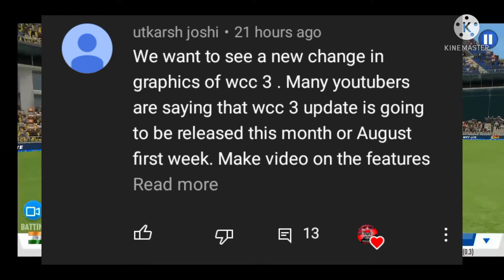Wcc3 New update coming soon | Wcc3 when new commentary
GUYS IS VIDEO MEI VOICE DAALI HAI MERE PAAS MIC NAHI ISLIYE AISI SOUND AA RAHI HAI DON'T WORRY GUYS ZALDI MAI MIC BUY KAR RAHA HU TOU SUGGEST KARO MEKO KONSA MIC LENA CHAHIYE FOR PC, BECAUSE MAI APNI SAARI VIDEOS PC MEI EDIT KARTA HU (Filmora 9) MEI...
GUYS LIKE KARDO YAAR 5 LIKES KA AIM HAI ZALDI SE KARDO LIKE AUR SUBSCRIRBE BHI KARDO...

» Yo , Wassup my bro'zz , if you like my today'z video than give it a thumbs up 👍 and don't forget to subscribe to my channel and also click the notification bell so your phone gets a notification whenever I upload a new video .

For your kind information any promotion which I will promote may be free or I may'not promote if the promotion doesn't match with my channel or me, So For promotion even you don't have money 💸💰 then still you can contact me but you'll have to contact me to the given id for free